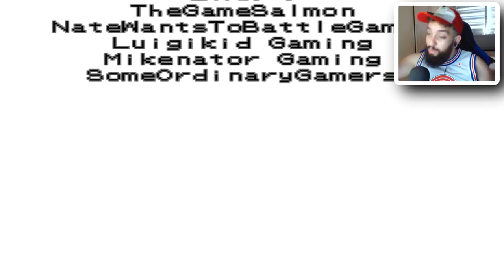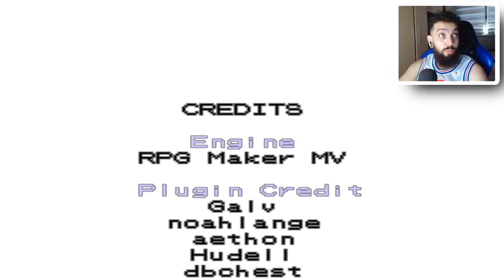DE VOLTA AO GINÁSIO MISTERIOSO 🙄 | Lavender Town Gym 2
[ MEU SETUP]

[ CRÉDITOS ]